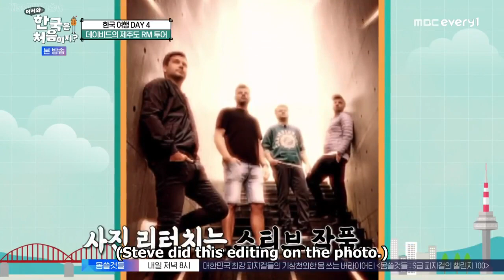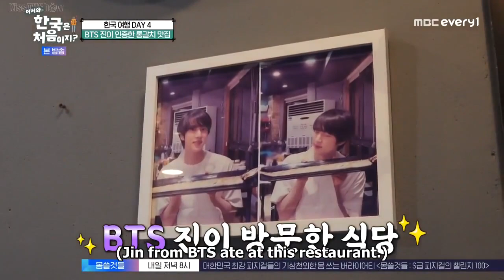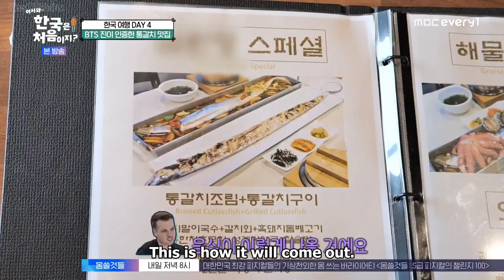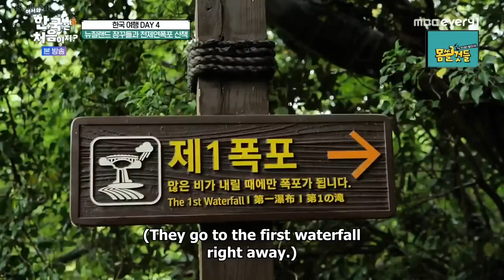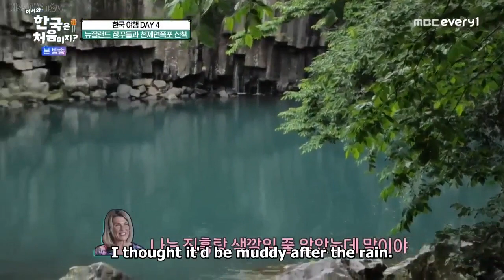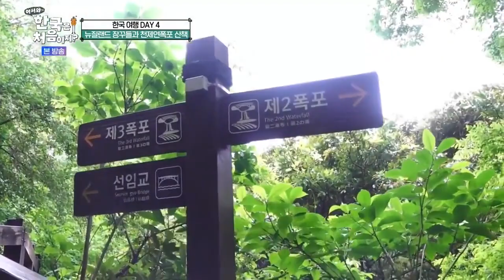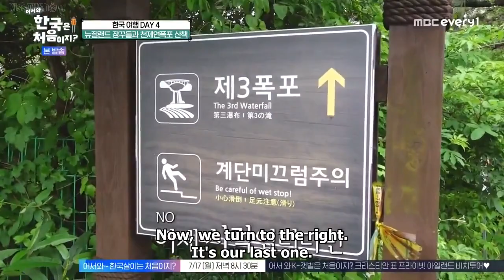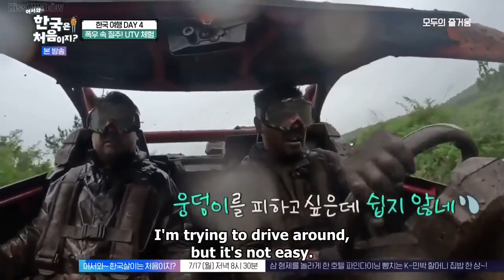Welcome, First time in Korea, - Solley Bros - Season 2 - Episode 4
Bonte Museum, BTS PhotoShoot, HairTail Cutlass Fish for Lunch, Cheonjeyeon Waterfalls, Seonim Bridge, UTV offroad vehicles, Jeju Dongmun Market for dinner.